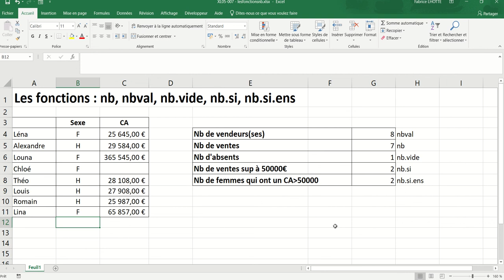XL05 - Excel 018 - Les fonctions de dénombrement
Plusieurs fonctions permettent de dénombrer les cellules suivant divers critères :
- La fonction nb()
- La fonction nbval()
- La fonction nb.vide()
- La fonction nb.si()
- La fonction nb.si.ens()